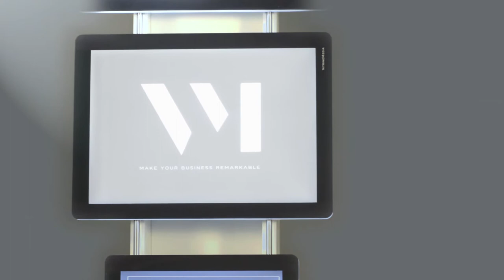VM MOBILE STAND SINGLE SIDED